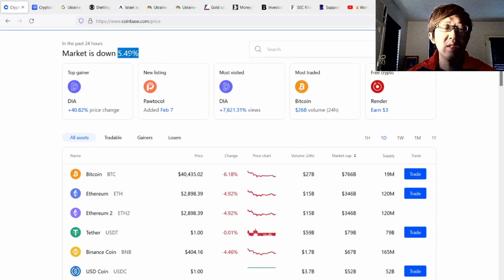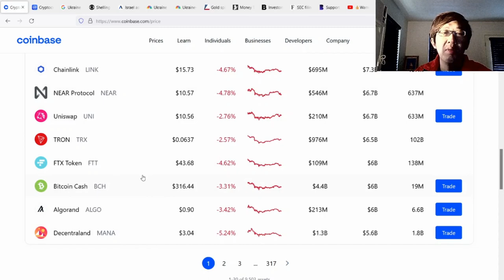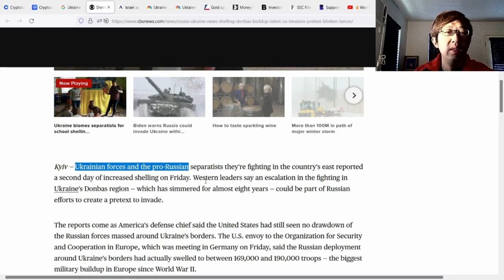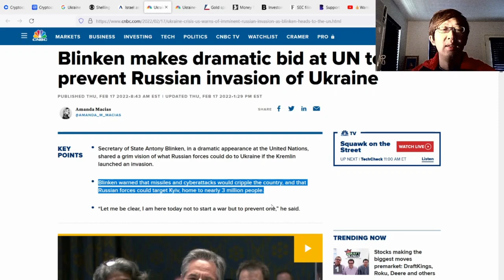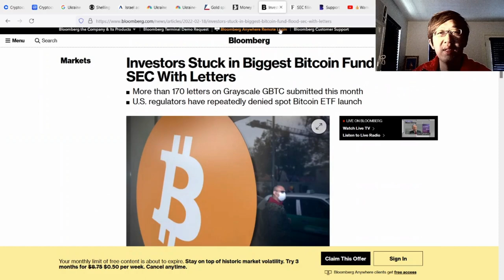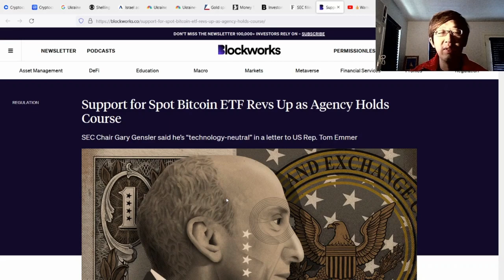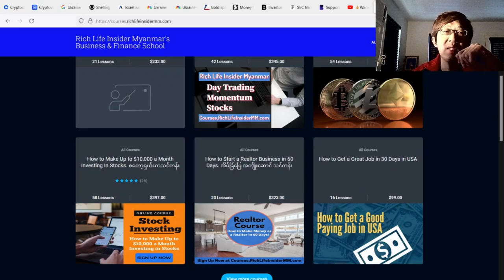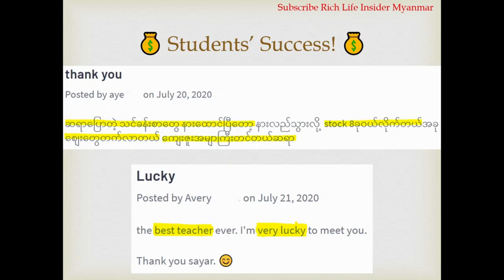💰📈အခုတလော ဈေးတက်နေသော Crypto 5 ခု, Cryptocurrency စျေးကွက်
အခုတလော ဈေးတက်နေသော Crypto 5 ခု, Cryptocurrency စျေးကွက်, Crypto စျေးကွက် ခန့်မှန်းချက်, Cryptocurrency အကြောင်း, Crypto Market for Beginners, Crypto Myanmar, Bitcoin Myanmar

💰📈စတော့ရှယ်ယာ သင်တန်း
💰📈Cryptocurrency သင်တန်း

💰❤️10 ဒေါ်လာရှိလျှင် Amazon & Tesla စတော့ရှယ်ယာများကို ၀ယ်နိုင်သည်။ $30 အခမဲ့ ရဖို့ ဤနေရာတွင် စတော့ရှယ်ယာ ရင်းနှီးမြှုပ်နှံမှု အကောင့်ဖွင့်ပါ.

စတော့ရှယ်ယာသင်တန်း, Cryptocurrency သင်တန်း, အိမ်ခြံမြေအကျိုးဆောင် သင်တန်း, အလုပ်ရှာသင်တန်း,